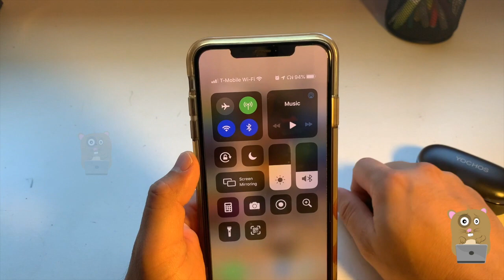YOCHOS Wireless Bluetooth Headphone Earbuds Review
TRUE WIRELESS EARBUDS: Advanced Airoha 1536U chipset for truly wireless, combine with Bluetooth 5.0 technology you can use either of the Bluetooth earbuds at a time for calls and music, and switch smoothly between stereo mode and mono mode.
ONE-STEP PAIRING BLUETOOTH HEADPHONES: The twin Bluetooth earphones mini earbuds turn on and pair with each other automatically after take out of the charging case; Turn off and recharge immediately when put back. Indicator light stay white while charging; off after full charge.
POWER DISPLAY & 30 HRS PLAYTIME: LCD screen shows the remaining battery of the charging case. The wireless headphones alone provide up to 5 hours of Hi-Fi sound output on a single charge, and the charging case supports an additional 6 charges, giving 30 hours of total playtime.
SLEEK DESIGN & PREMIUM SOUND: Ergonomic wireless ear buds ensure sealing wearing comfort and never fall out. Built-in dual microphone with CVC 8.0 noise cancelling to seals out ambient noise, enjoy incredible sound quality with deep bass.
SWEATPROOF HEADPHONES FOR WORKOUT: With IPX6 water resistant and nano coating, YOCHOS A66 wireless earbuds with mic stand up to sweat and water splash. A good companion for outdoor running, jogging, cycling activities and indoor gym exercise.